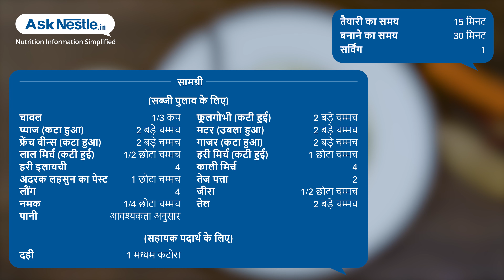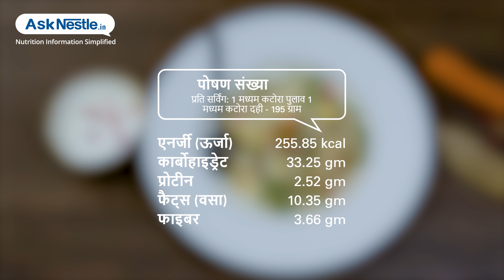सब्जी पुलाव दही के साथ | स्वस्थ भोजन व्यंजन | Ask Nestlé Hindi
सब्जी पुलाव को चावल, सब्जियों और मसालों के अनोखे स्वाद के साथ तैयार किया जाता है |सब्जी पुलाव पौष्टिक, स्वस्थ, प्रोटीन युक्त और आसान व्यंजन है |दही अच्छे बैक्टीरिया और पाचन के लिए एक उत्कृष्ट स्रोत है |